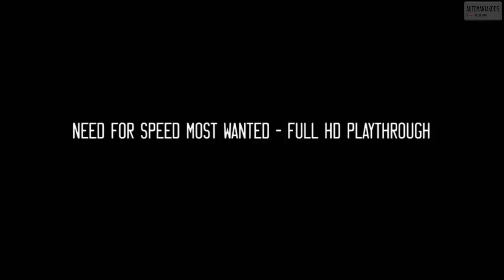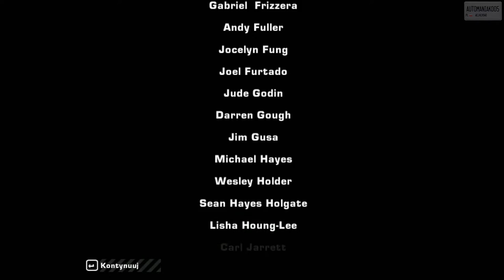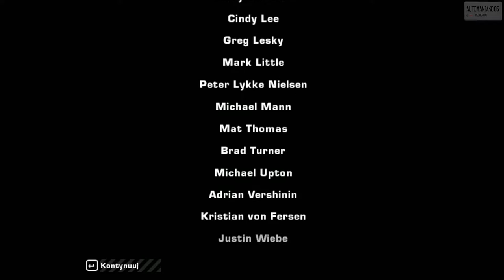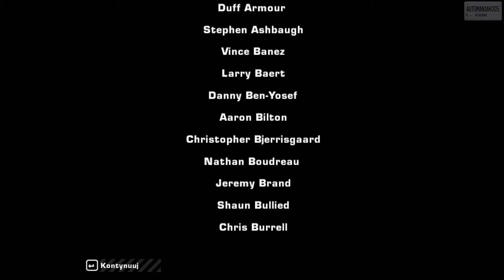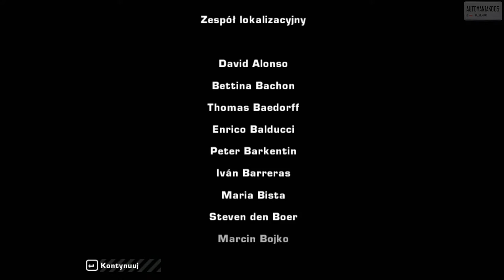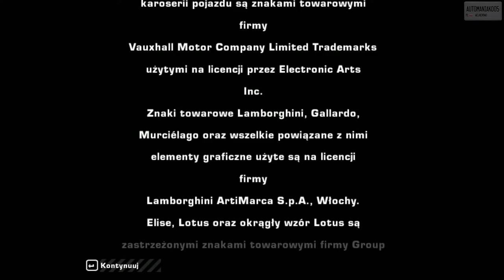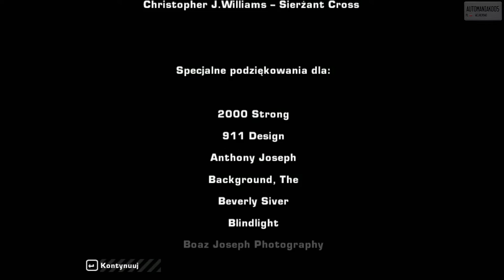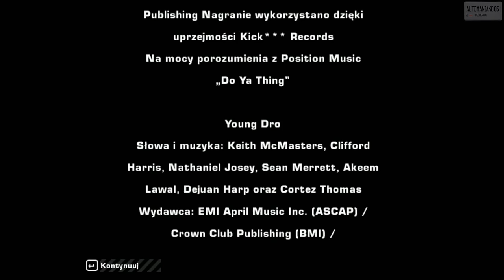NFS Most Wanted - FULL HD Playthrough (100/100)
Zakończenie (2/2)